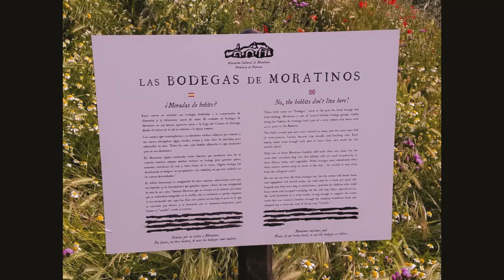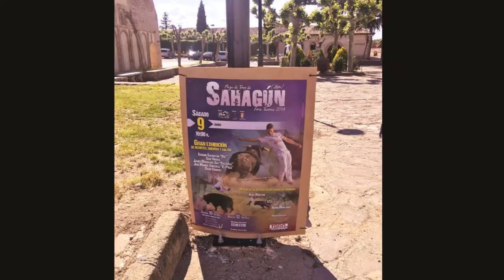Terradillos to Sahagun on the Camino de Santiago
Terradillos to Sahagun is only 13.6 km (8.45 miles) and I think next time I'll go farther because there is not a lot to do in this very tiny town. There were only a few albergues and fortunately we stayed a really great one! Albergue Los Templarios was our choice and they even washed our clothes for us. They have several clothes lines in the back. The food was great and the rooms were super clean and comfy.

On the way to Sahagun we passed through a tiny town called Moratinos. There are many family owned wine caves in the town and you can see the front doors of them off the Camino.

We passed through San Nicolas del Real Camino and peeked in the Church of San Nicolas.

Made it to Sahagun just in time for the street market and ran to the roasted chicken vendor! He had only three roasted chickens left and I snagged one for dinner.  I think the street market may only be on Saturdays.

We found our hotel next to the Restaurante El Ruedo II located in Plaza Mayor and got our keys in the bar. We were a little hesitant, but the rooms were awesome and the town was a lot of fun. Later in the evening I went to a mass at the Monastery of San Benito - it was amazing!

We later had a picnic dinner at the local train station, since it was the only place opened at the time we were ready to eat. We purchased a bottle of wine and at our roasted chicken!

OR if you just want to see pics, try my Instagram